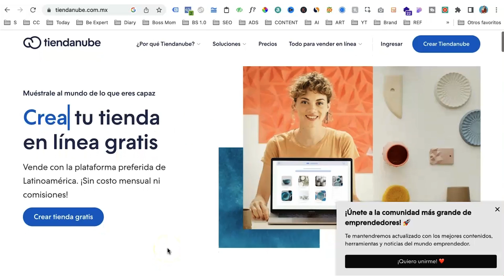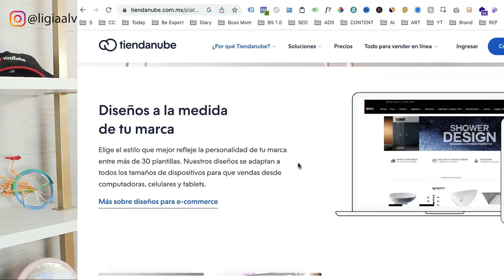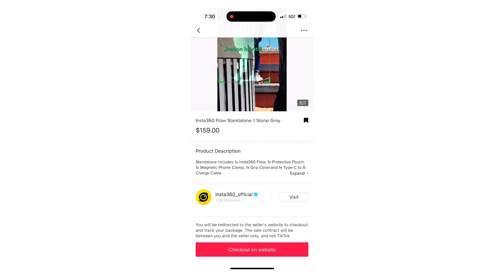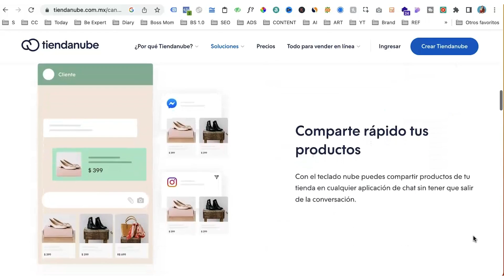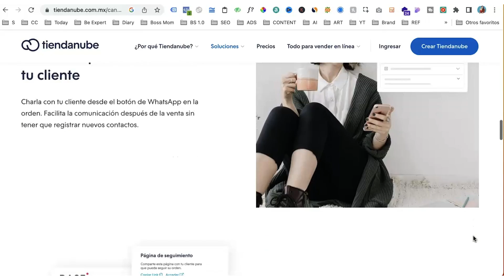CREAR tu TIENDA ONLINE en minutos ☁️💻 Tiendanube La PLATAFORMA que te permite ¡Gratis!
¿Quieres maximizar las ventas de tu negocio online? Entonces no te pierdas este video, en el que te presentaré las ventajas y beneficios de Tiendanube, la plataforma líder para crear tiendas online en Latinoamérica.

Con Tiendanube, podrás crear una tienda en línea de manera sencilla y rápida, sin necesidad de conocimientos técnicos. Además, contarás con herramientas para gestionar tus ventas, productos, clientes y envíos de manera eficiente.

¡Prepárate para llevar tu negocio al siguiente nivel con Tiendanube!

ESTE VÍDEO ESTÁ HECHO CON PROPÓSITOS EDUCATIVOS E INFORMATIVOS

✅ Si te gusta mi contenido, apóyame con estas simples cosas, te agradecería un montón:
👍 DARLE LIKE
👑 COMPARTIR